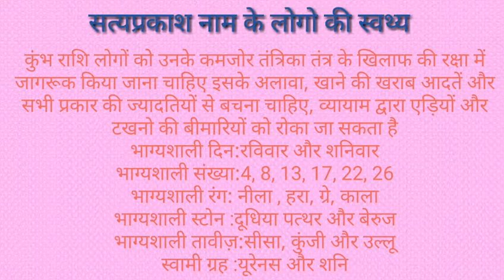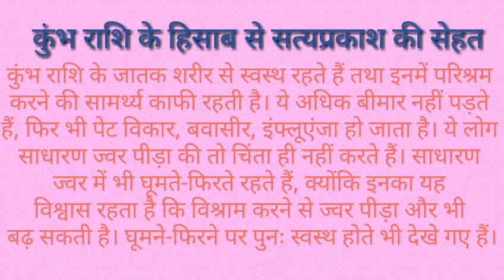Satyaprakash nam ka Arth,Career and health | सत्यप्रकाश नाम का अर्थ,कैरियर और सेहत।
दोस्तो आपको हमारे चैनल पर सभी नमो के अर्थ , राशि ,
और उसके व्यक्तित्व के बारे में बताया जाता है।
आज हम जानेंगे सत्यप्रकाश नाम का अर्थ।